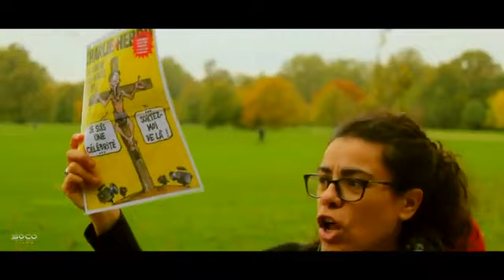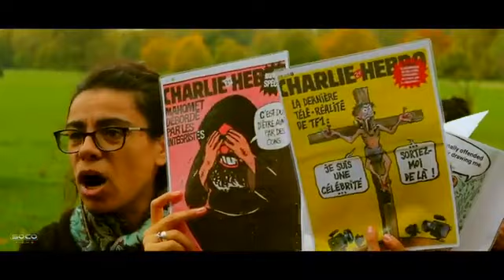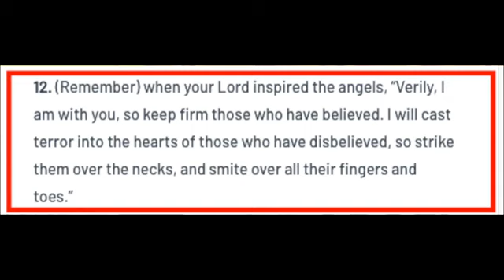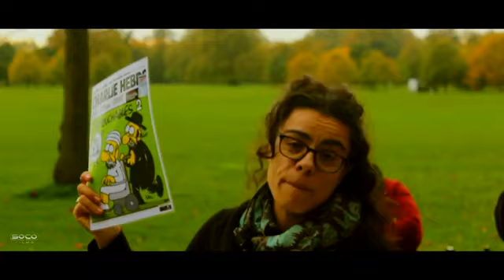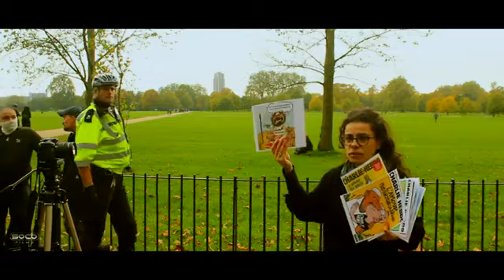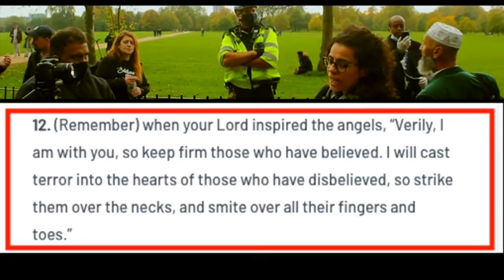The beheading of French teacher- Samuel Paty. # DCCI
Subscribe to our channel Contact us via Skype: DCCI Ministries or email Follow us on Twitter Follow us on Facebook Follow us on our blog If you would like to invite us to speak in your church or university, with training and debating help kindly email To support the work of DCCI Ministries